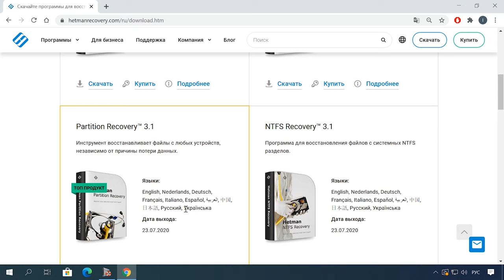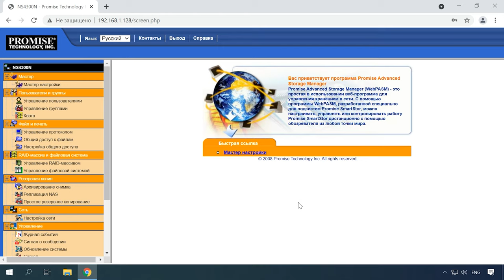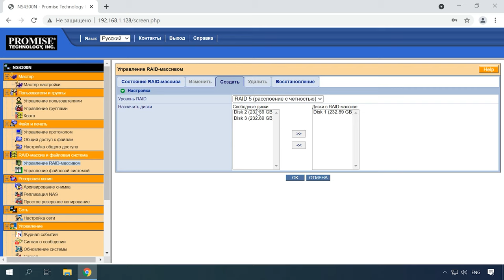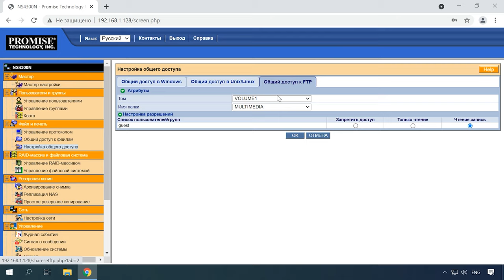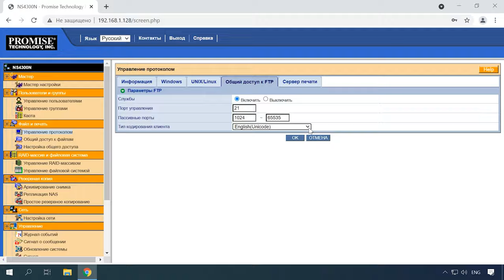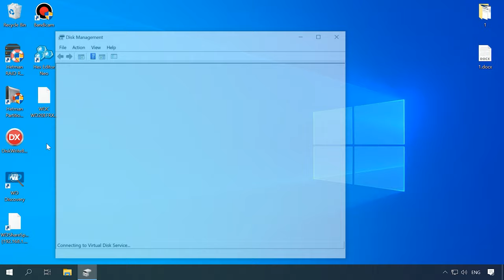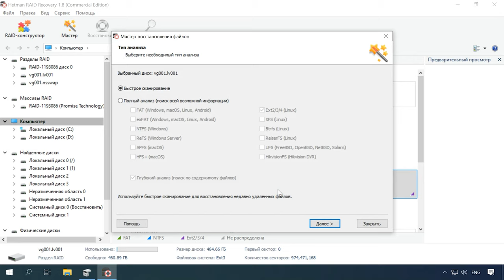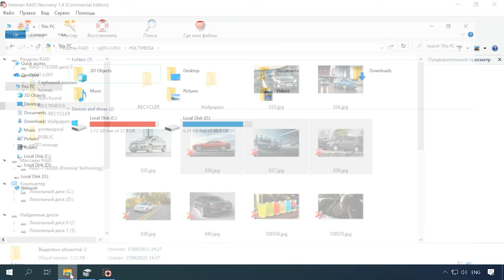Как восстановить данные с RAID массива Promise SmartStor NS4300N NAS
⭐⭐⭐⭐⭐ Смотрите как восстановить данные с RAID массива нерабочего NAS устройства от фирмы Promise, модель SmartStor NS4300N. Как создать RAID, добавить сетевую папку, включить FTP сервер и настроить сетевой доступ.

Promise Technology предлагает продукты, которые варьируются от потребительских устройств до высокопроизводительных решений для хранения данных корпоративного класса, предназначенных для видеонаблюдения, центров обработки данных, облачных вычислений и мультимедийных приложений. Что касается сетевых хранилищ NAS, они мало чем отличаются от подобных моделей других производителей.
Хранение данных NAS это неплохое решение в плане сохранности от повреждения и потери информации, так как построено на технологии RAID.
RAID хоть и обеспечивает надежный способ хранения данных и доступа к ним. Однако, NAS как и все механические устройства, могут выйти из строя и в следствии вы потеряете данные, так как доступ к массиву будет утерян.
Наиболее частые причины отказа NAS устройств включают неисправность RAID-контроллера, отказ нескольких дисков из массива RAID, неудачное восстановление тома, сбой сервера, ошибки администратора и т.д.
При выходе из строя NAS устройства, данные остаются неизменными, но без сторонних программ их достать не получится. Далее в видео я покажу как выбрать программу для восстановления данных с NAS.

Содержание:
00:00 - Вступление
01:50 - Причины потери данных с NAS
02:16 - Как создать RAID на SmartStor NS4300N
03:36 - Как добавить сетевую папку
04:16 - Как настроить сетевой доступ, активация FTP сервера
05:22 - Как восстановить данные с нерабочего NAS

Другие видео